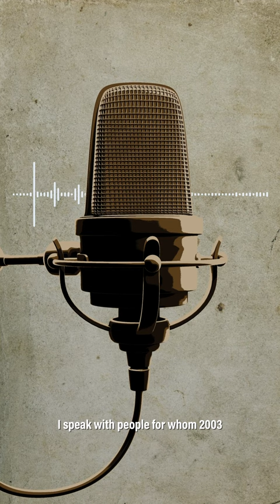Iraq: 20 years on - Podcast Trailer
We mark 20 years since the US-led invasion of Iraq with a special podcast series, examining the era that shaped a generation. In a four-part series, we feature stories, reflections and experiences from Iraq, 2003, the present and the future.